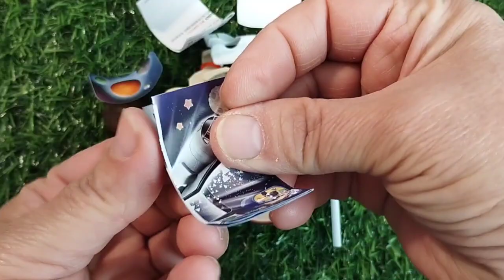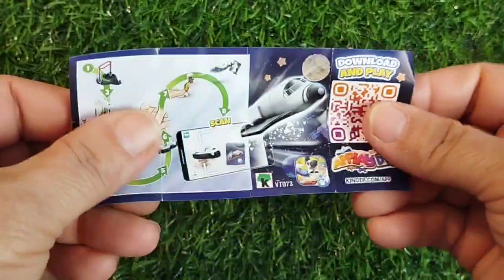Satisfying Video ASMR I Kinder Surprise I Chupachups Lemon Flavoured opening candies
Satisfying Video ASMR Kinder Surprise I Chupachups Lemon Blackberry Flavoured I Yummy Yummy !!! mouthwatering satisfying opening candies